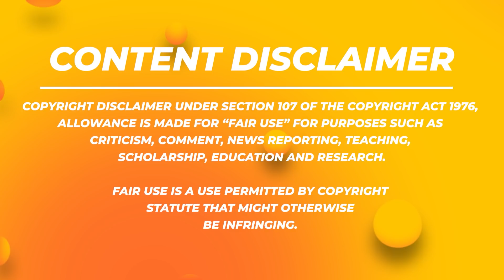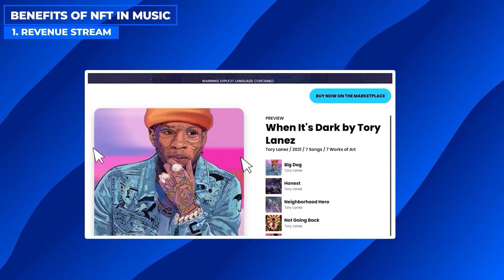MUSIC NFT IS THE JACKPOT!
NFT is the latest gold rush among digital art collectors and artists. In 2021 itself the NFT market was about 22 Billions.
In this video I have explained in Hindi - what is Music NFT and NFT in general, how Music NFT will disrupt the music industry, benefits of Music NFT to musicians, how music record labels are exploring the possibilities of NFT and which Indian musicians are planning to launch their NFT Music.

0:00 - Music NFT cases
0:31 - Intro
0:54 - Content of the video
1:14 - About myself
1:40 - What is NFT
3:36 - NFT in music
4:05 - Benefit 1 of music NFT
4:52 - Tory Lanes Million $ in 1 min
5:16 - Benefit 2 of music NFT
6:38 - Benefit 3 of music NFT
6:56 - Sez - Moonhead NFT
7:22 - Kings OF Lean NFT
7:53 - Benefit 4 of music NFT
8:19 - Streaming revenue breakdown
8:55 - Benefit 5 of music NFT
9:14 - Music labels exploring NFT
9:28 - Warner Music Group & NFT
9:55 - Universal Music Group & NFT
10:27 - Sony Music Group & NFT
10:58 - A.R. Rahman
11:11 - Sonu Nigam
11:40 - Kaber Vasuki
12:04 - Ritviz and Nucleya
12:11 - MY opinion about NFT
12:45 - My advice to musicians and listeners
13:14 - Outro